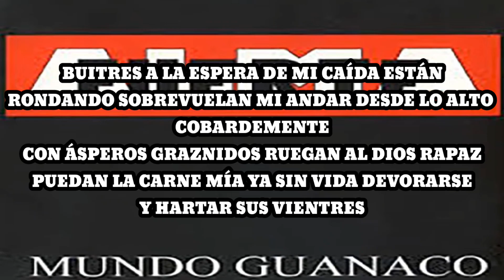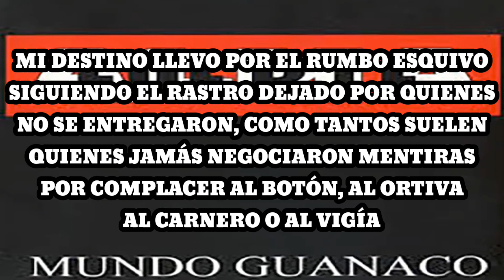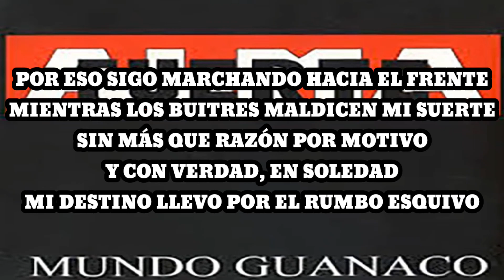Almafuerte - Buitres (Karaoke)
Buitres a la espera de mi caída están
Rondando sobrevuelan mí andar desde lo alto
Cobardemente
Con ásperos graznidos ruegan al Dios rapaz
Puedan la carne mía ya sin vida devorarse
Y hartar sus vientres

Buitres rapaces maldicen mi suerte
Pero yo sigo marchando hacia el frente
Sin más que razón por motivo
Y con verdad, en soledad

Mi destino llevo por el rumbo esquivo
Siguiendo el rastro dejado por quienes
No se entregaron, como tantos suelen
Quienes jamás negociaron mentiras
Por complacer al botón, al ortiva
Al carnero o al vigía

Razón, gran motivo, verdad es soledad
Los buitres enemigos, un castigo que he ganado
Y no lamento
El rastro con que guío los pasos de mi andar
Son del modelo vivo que persigo por lo grande
Del sentimiento

Por eso sigo marchando hacia el frente
Mientras los buitres maldicen mi suerte